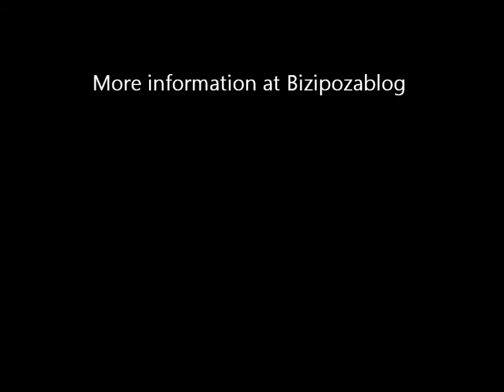Arriba mayo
To celebrate the arrival of spring and protect the forthcoming harvest from hail storms, inclement weather and ill will in general the good folks of Done Bikendi Harana (SanVicentedeArrana) Araba, Euskal Herria errect a "Mayo" (Maypole). This tradition is carried out on May 3 and dates back to times pre Christian. also